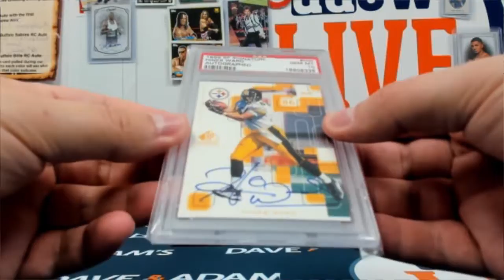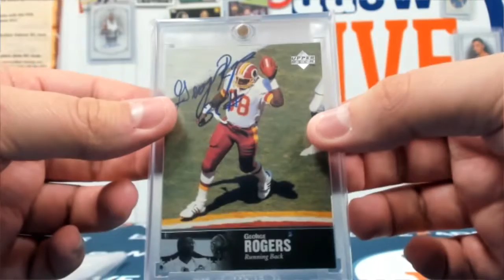Patrick's Limited Football HP Break